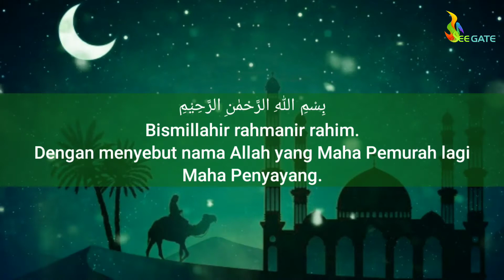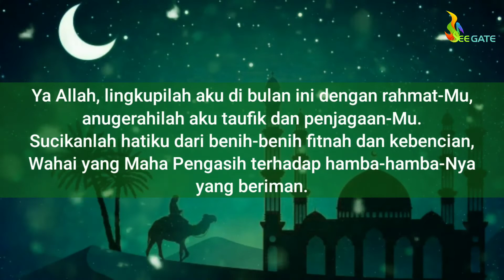Doa harian bulan Ramadhan. Hari ke 29). Teks Arab, Latin dan artinya.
Doa harian bulan Ramadhan.
(Hari ke 29).
Teks Arab, Latin dan artinya.

Allahumma sholli ‘ala Muhammad wa ali Muhammad.
Ya Allah, berikanlah rahmat-Mu kepada junjungan kami Nabi Muhammad dan keluarga Nabi Muhammad.

Doa Puasa Ramadhan Hari ke-29
اَللَّهُمَّ غَشِّنِيْ فِيْهِ بِالرَّحْمَةِ وَ ارْزُقْنِيْ فِيْهِ التَّوْفِيْقَ وَ الْعِصْمَةَ وَ طَهِّرْ قَلْبِيْ مِنْ غَيَاهِبِ التُّهَمَةِ يَا رَحِيْمًا بِعِبَادِهِ الْمُؤْمِنِيْنَ

Allâhumma ghasysyinî fîhi birrahmati warzuqnî fîhit tawfîqa wal ‘ismata wa thahhir qalbî min ghayâhibit tuhmati yâ rahîman bi’ibâdihil mukminîn

Ya Allah, lingkupilah aku di bulan ini dengan rahmat-Mu, anugerahilah aku taufik dan penjagaan-Mu.
Sucikanlah hatiku dari benih-benih fitnah dan kebencian, Wahai yang Maha Pengasih terhadap hamba-hamba-Nya yang beriman.